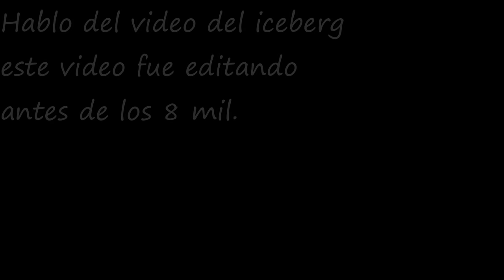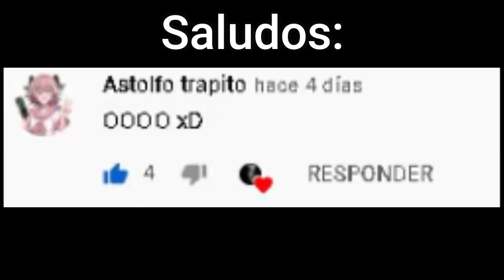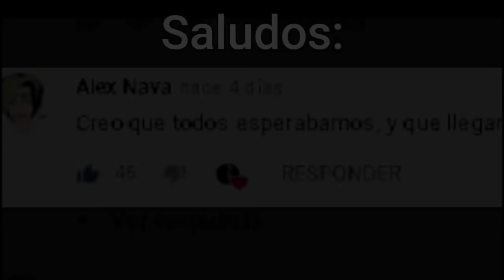Caso Ja1me G4rz0n | Trollge Memes con Contexto en Español V